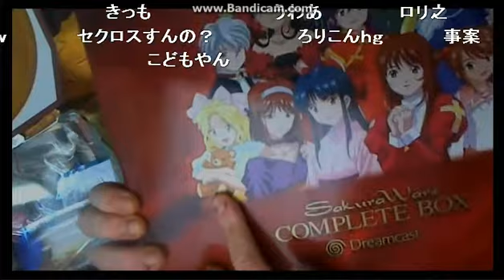ニコ生 よっさん 横山緑がまた不倫？した 放送 2